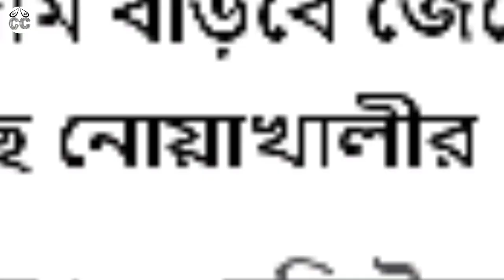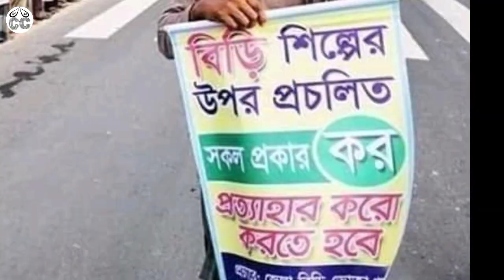বাংলাদেশের বিড়িখোরদের আন্দোলন।বিড়ির দাম কমানোর আবেদন।Comedy Center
If you have any question then ask in comment section we will replay you very soon.
এই ভিডিও টা শুধু মাত্র আপনাদেরকে আনন্দ দেওয়ার জন্য বানানো হয়েছে,দয়া করে কেউ এটাকে অন্য ভাবে ও নাহ।
ধন্যবাদ।
Good Luck

otherwise be infrinai Non-profit, educational or personal